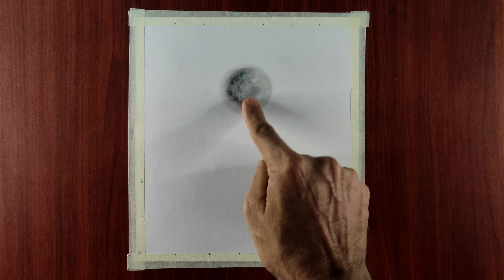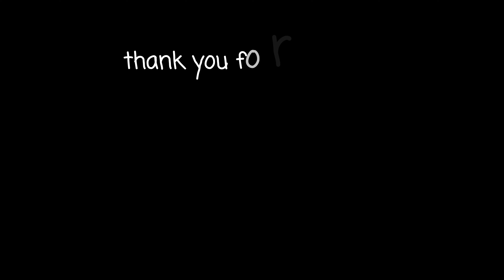Tree Moonlight Drawing Step by Step/Oil Pastel part-155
Things Used :-

1. Paper - Any Type Drawing Paper
2. Masking tape
3. Oil Pastel
4. Tissue paper
5. 8B/10B Graphite pencil
6. Correction Pen

welcome to my drawing chanel 😊, step by step Oil  pastel a Tree Moonlight scenary drawing😊
Hope you enjoyed the videos